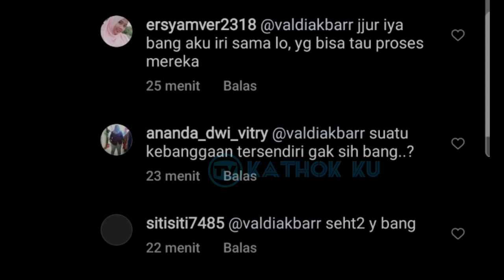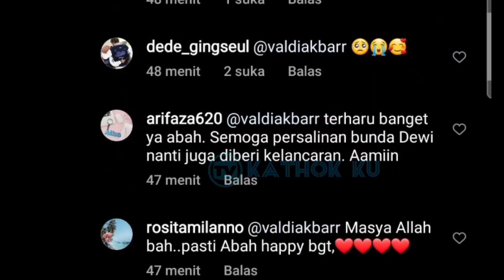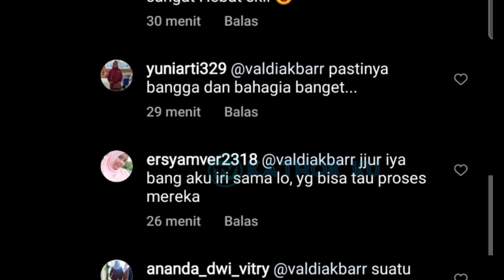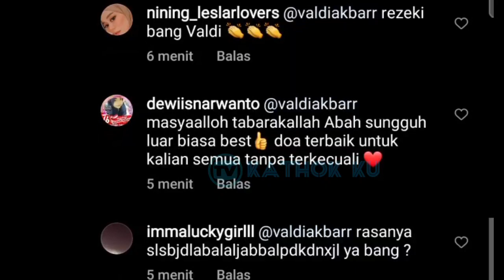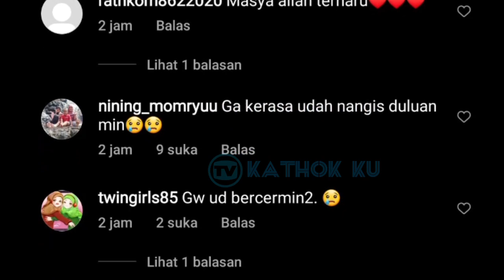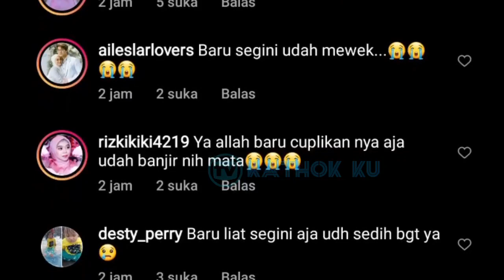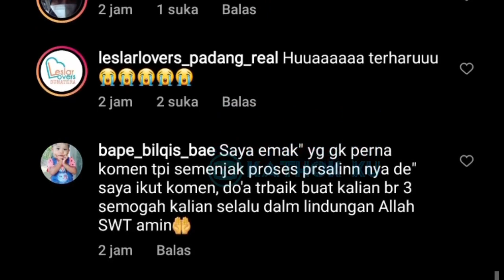Vitamin Tipis2 Baby L dari Papa Billar, Lesti SAMPAi Haru❓ Terbaru Baby L Sore Ini❗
Jangan Lupa: _
Thankz!!..